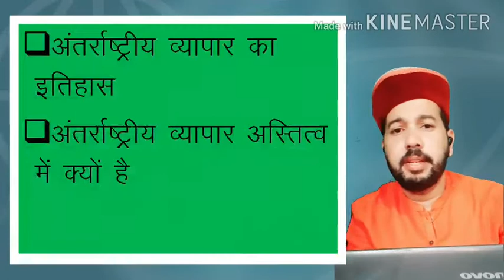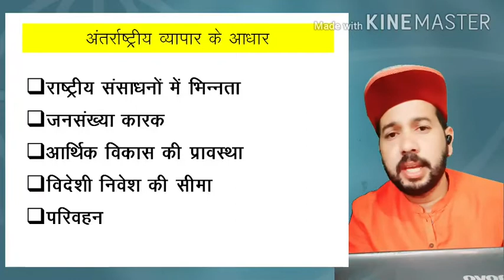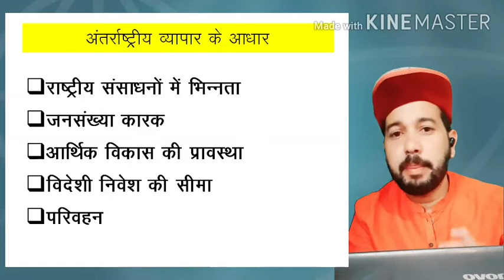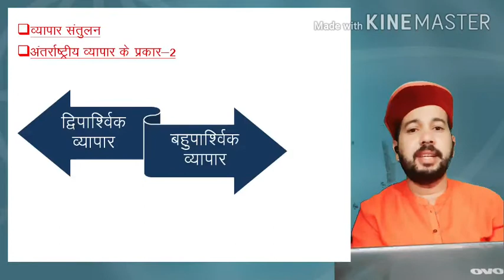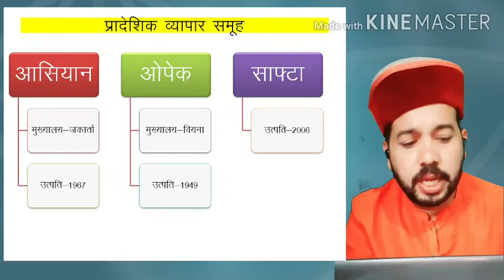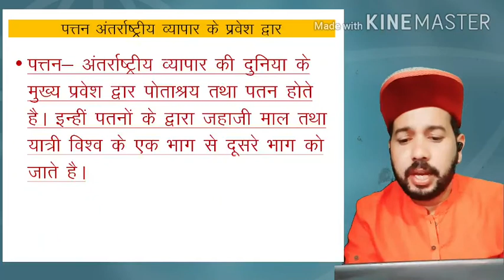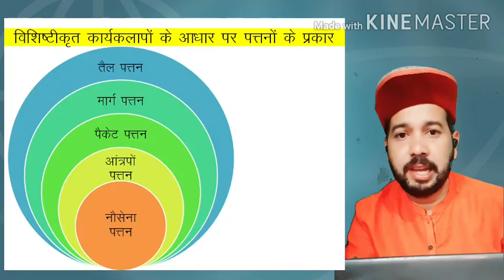NCERT कक्षा-12 पाठ-09,अंतरराष्ट्रीय व्यापार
मानव भूगोल के मूल सिद्धांत
NCERT Class 12th Geography
प्रादेशिक व्यापार समूह
आसियान
ओपेक
साफ्टा
विश्व व्यापार संगठन
पत्तन